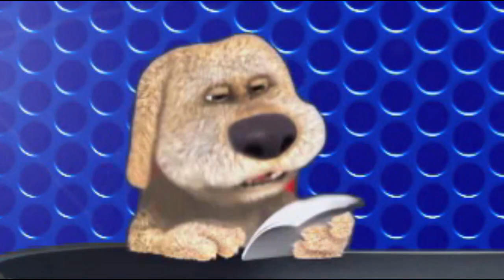(0317) Anekdot 16+ Xdik Show ⁄ azer'BARAN vs Ciran (MAQUR) Tovmasik & Beno